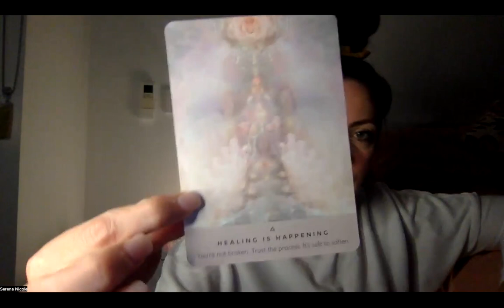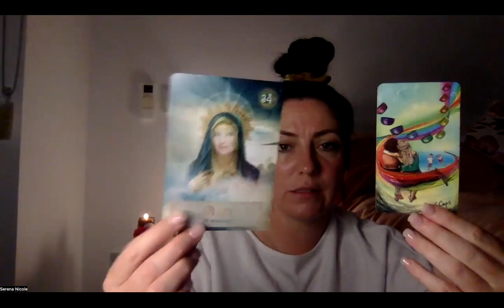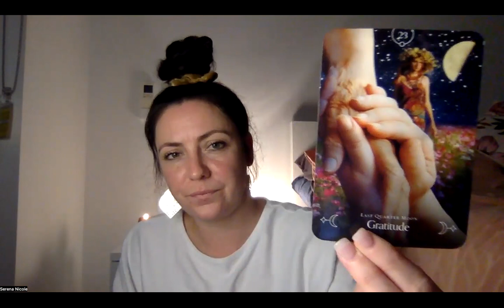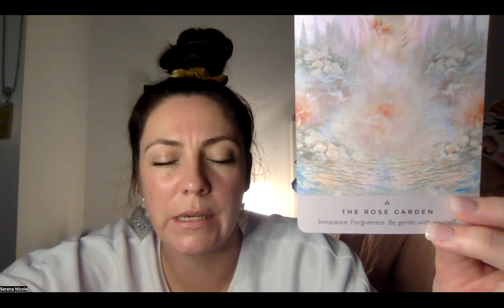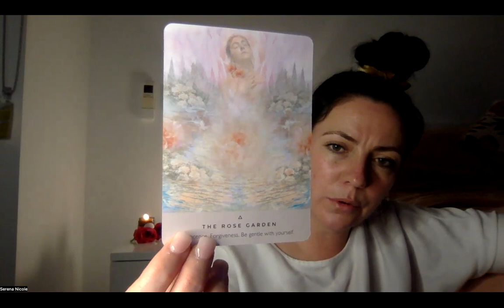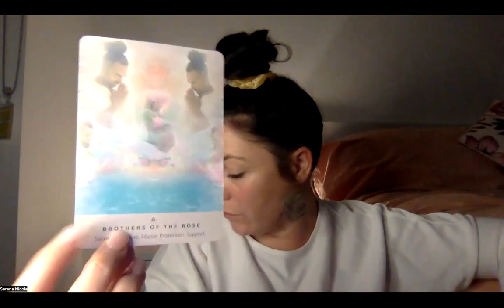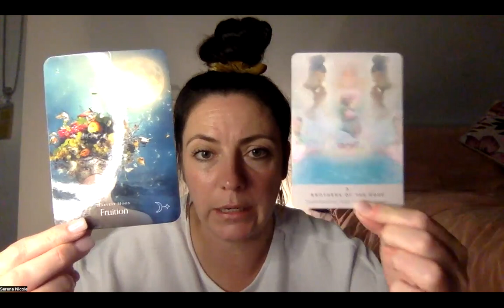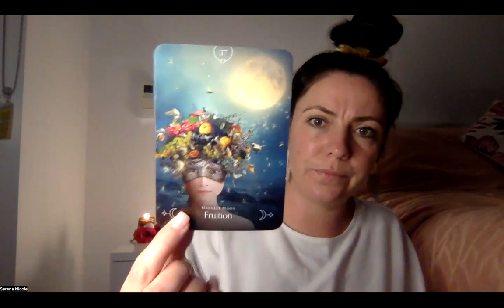GODDESS WISDOM - Pick a Card - What wisdom the goddess wishes to give to you at this time.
APOLOGIES FOR THE FUZZY VIDEO. MUST OF BEEN A BAD INTERNET CONNECTION.

This pick a card, I drop in and share wisdom from the goddess. Channeling the messages she wishes to communicate with you at this time.

Timestamps:

Intro: 0:00
Pick an Image: 1:41
Pile 1: 2:19
Pile 2: 9:53
Pile 3: 20:01

Personal Readings.